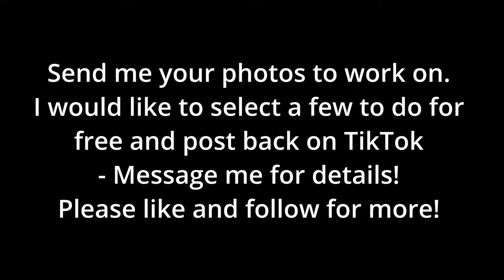Photo restoration - WW2 photos - Navy - Merchant Marine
These are photos from some of my family members. My grandfather who is pictured in some of these photos fought in WW2 in the Marines and then the Merchant Marines carrying cargo. Work done in Adobe Photoshop.